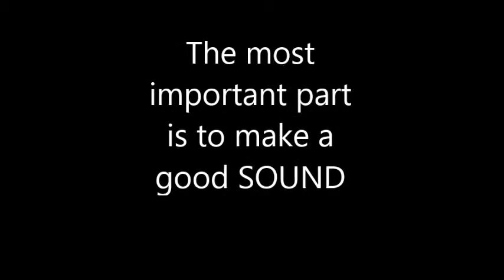Brass Class: Tuba Routine #2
My main instrument is not tuba!